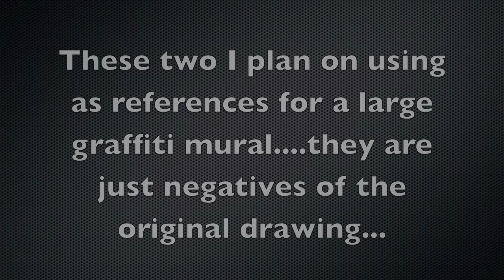Jellyfish Speed Art Drawing -Big Bro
Speed art drawing of a jellyfish I plan on using as a reference to do a large mural. which i will also be filming. The jellyfish will be neon blue with a black background, so making the image a negative and "x-ray" is really helpful for the color change from black and white to blue and black!

I have found so much symbolism behind jellyfish and really am anxious to do the graffiti...